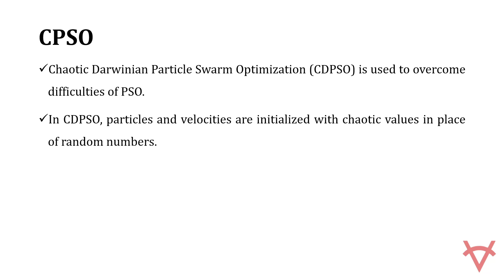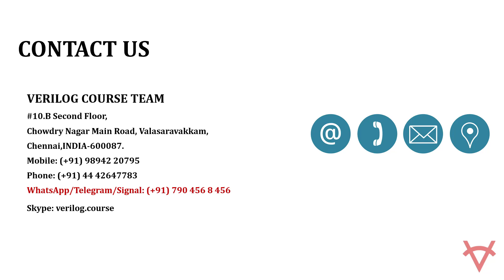CHAOTIC DARWINIAN PARTICLE SWARM OPTIMIZATION FOR ELECTRICAL & POWER SYSTEM APPLICATION USING MATLAB